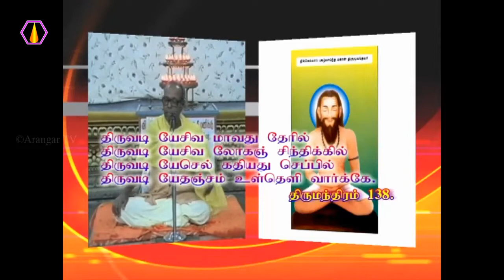இதயத்தைப் பயன்படுத்த வேண்டும்